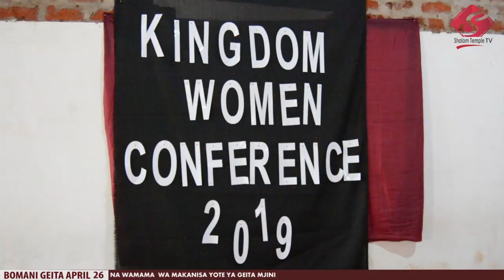GEITA: Irene Mbowe (Kungwi lao) akifundisha semina ya ''Mwanamke wa Ufalme'' April 26 2019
April 26 na April 27 2019 kumefanyika semina kubwa iliyohusumu wamam na mabinti ukumbi wa Bwalo la Polisi mjini Geita, ni semina iliyoratibiwa/kuandaliwa na mwanadada Happyness Raphael kwakushirikiana na kamati ya maandalizi,

katika semina hiyo wakufunzi (waalimu) walikuwa wawili Pastor wetu Sixberth kuzenza na mwanadada toka Arusha Irene Mbowe maarufu kama 'Kungwi Lao' kwenye hii video hapa ni siku ya kwanza ya semina Ijumaa April 26 2019 katika kipindi cha pili na Irene Mbowe.